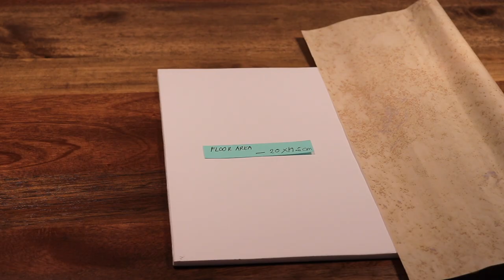DIY- HOW TO MAKE- BARBIE DOLL BATHROOM SHOWER PART # 1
Todays video I made diy barbie doll shower. Aside from the shower I did some other stuffs inside on it. So what' out guys always have adults supervision in doing DIY'S coz sharp things is always must.

MATERIALS :

Foamboard, contact paper, magic cover/counter liner, ribbons beads, party table cover for my shower curtain, recycled ring for the shower curtain cut out from my used pie plate, dowels, broken headphone, small clothes clip, glue gun, small towel for barbie bath towel , pompoms as my rug, ribbons for shower curtain tied up.

MEASUREMENTS:

SHOWER WALLS_______35.5 X 20 CM
FLOOR AREA___________20 X 19.5 CM
FLOOR SIDING LEFT____21 X 2.5 CM
FLOOR SIDING RIGHT___20 X 2.5 CM

SHOWER CURTAIN____38 CM
SHOWER PIPE DOWEL'S________10.5 CM
ON TOP WOOD STRIP____1 CM
WOOD STRIP BELOW____2CM

In this channel you will find  Fun Family friendly videos featuring doll stories and parodies, Toy Surprises , Toy reviews and Doll Crafts DIYs. Our fun stories feature Barbie and KEN , Frozen Elsa , Anna , Disney Princesses.Guys this is a great kid friendly barbie dolls channel featuring videos.

THANK YOU GUYS FOR WATCHING MY SHOW.

Come and join me on Facebook to fine more about JMC Toys Moment. Lean were i find my  project and builds